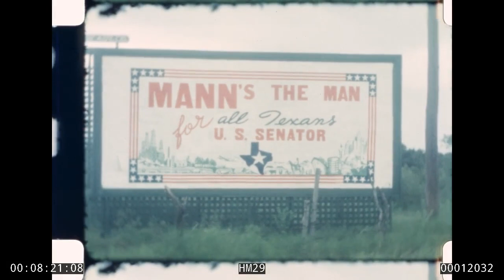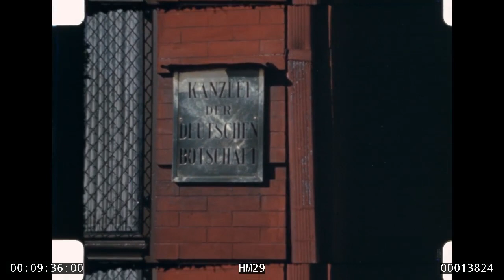HM29: 1960's at Texas, San Francisco, D.C., '48 Campaign & Australia (1280x720)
Lady Bird Johnson Home Movie #29: 1960's at LBJ Ranch, coast, East Texas, San Francisco, Washington,  1948 Campaign & Australia
Serial #: HM29

This is a silent color film consisting largely of outdoor footage. Following is a scene by scene description, courtesy of the Audio Visual Archives at LBJ Library.
Rights Info: No usage fees.

The Johnson family visiting friends at unknown location (See also HM 19)

Lynda and Luci with unidentified boy and girl on porch.
Two unidentified women sitting and later walking in garden.
LBJ (shirt and walking shorts) relaxing near pool.
Others relaxing near the pool.
LBJ posing with unidentified woman.
Lynda with unidentified boy and girl in the garden.
Lynda and unidentified boy and girl in D.C. with the Washington Monument in the background.
The front of large brick house with people (tourists?) visiting.

The Johnsons and friends at the ranch. (1961 3?)

Unidentified woman sitting next to cacti.
Lady Bird sitting next to a fence in bathing suit.

Lady Bird holding a string of fish.
LBJ (shirtless, slacks and cap) fishing by a pond.
Unidentified man petting donkeys.
Donkeys standing next to old classic convertible car.
Unidentified man and woman holding fish; joined by LBJ.
Two girls (one might be Lynda) playing croquet on front lawn.
Luci in cowboy outfit
Luci, Lady Bird, unidentified man, Yuki in cart.
Luci in cowboy outfit in the tree.
Marker near pool    "To LBJ and Lady Bird Johnson, Our Friends from Tom Miller, Ed Clark, R. Max Brooks, E.H. Perry, Bess Beeman.  Christmas, 1955."

LBJ and Lady Bird with friends on the coast.

LBJ and Lady Bird at the ranch. (See HM 5)

LBJ and Lady Bird holding string of fish.
Unidentified man holding two beagles.

The 1948 Campaign: LBJ campaigning in a helicopter and talking to crowds. (See HM 5)

Baby Luci with other children in the backyard at Dillman?; Luci being fed by Zephyr Wright. (See HM 5)
Luci with birthday cake? at Dillman? backyard with other children.

LBJ's helicopter campaigning in 1948. (See HM 5, frames 101 180)
Old stone building on ranch?; helicopter landing, and LBJ talking to crowd; LBJ with unidentified older woman atairport; LBJ in small helicopter; John Connally with RBJ? at the airport.

Staff members? and friends of LBJ; LBJ in San Francisco.

LBJ pointing to map of Australia.  (See also HM 6)

Lady Bird and her relatives in East Texas?
View of a red bush.
Baby ducks in the grass.
A river with flowers and trees along its banks.
A two story wood building near the river.
An unidentified woman fishing in the river.
Roadside billboard "Mann's the Man for all Texans U.S. Senator."
Unidentified man by oil well rig.
Lady Bird standing next to oil well rig.
Men working on oil well rig.
Unidentified man standing in front of oil well rig.
Water flowing from pipe on site.
T.J. Taylor playing with dog on downtown sidewalk.

Various buildings in Washington, D.C.

LBJ pointing to a map of Australia (See HM 6).

LBJ's campaign activities in Johnson City? 1948? (See also HM 19)

Unidentified man and woman standing by car with LBJ car sticker (poster).
Unidentified people putting Johnson poster on school bus.
Unidentified man standing next to speaker car for Johnson; caravan of cars and people along the side of the road.
Group of people talking in town square.
Children playing with batons (from band).
Sam Houston Johnson talking to group of men.
"State Headquarters for Lyndon Johnson Senator" sign from across the street.  (See also HM 19)
Unidentified woman standing on front porch of headquarters.
Scenes of the staff working.
Walter Jenkins? talking on phone behind desk.